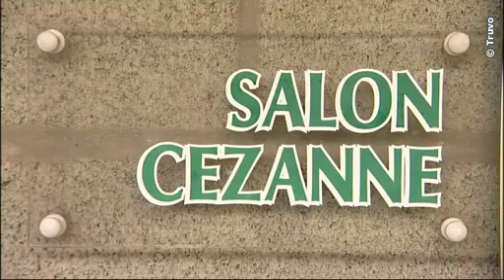Services pompes funèbres Wanze - Les Funerailles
Services pompes funèbres à Wanze

Les Pompes Funèbres Dubois à Wanze sont à votre service pour l'organisation de services funèbres et utilisation du funérarium.

Nous mettons à la disposition de nos clients la salle de réception et un vaste parking.

Nous vous assistons dans le choix de caveaux & monuments funéraires.

Appelez-nous à Wanze. Les Pompes Funèbres Dubois vous écoutent 24 h sur 24 et 7 jours sur 7!